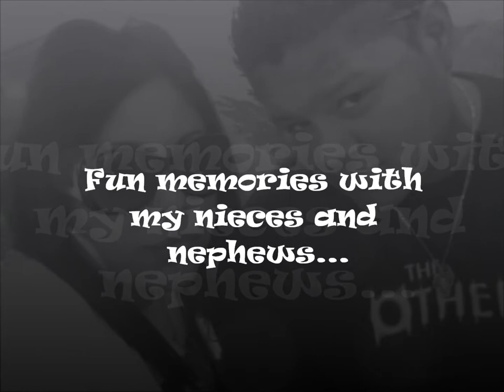Memories with my nieces and nephews